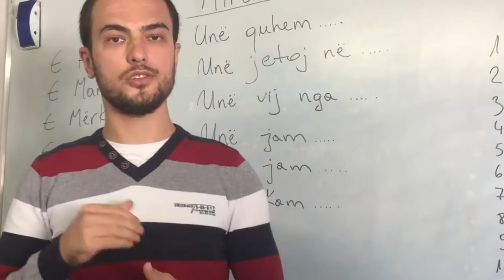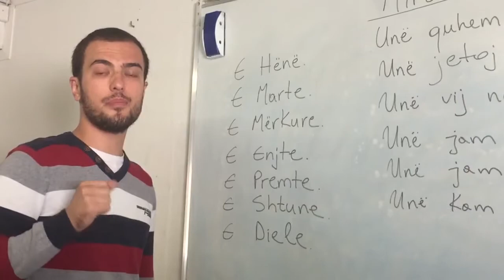Comment débuter avec une personne qui ne parle pas français?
La situation montrée dans cette vidéo interroge le formateur sur la manière d'interagir avec un apprenant intégralement allophone. Même si, en écoutant ce qui est expliqué dans la langue étrangère utilisée ici, il est possible de reconnaître des mots proches du français, le propos n'est pas compréhensible, même lorsqu’il est appuyé par des mots montrés au tableau.
On voit ici l'importance de privilégier l'oral avec des apprenants qui ne parlent pas du tout le français, même si des mots écrits peuvent être montrés. En même temps cette pratique orale est à compléter par d'autres moyens de communication (non-verbal, visuel,  désignation d'objets, images...).
Enfin,  la quantité de notions abordées à l'oral en une seule fois est un enjeu (on le ressent en tant que récepteur dans l'extrait vidéo).

Doc en stock, accompagner un apprentissage partagé et réussi du français

Vous vous lancez dans l’apprentissage du français auprès de personnes migrantes ?
Ce site vous propose des premiers repères et ressources pédagogiques pour alimenter la mise en place de votre activité.

Doc en Stock est une plateforme animée et alimentée par les Centres Ressources Illettrisme Analphabétisme issus des régions Auvergne-Rhône-Alpes, Nouvelle-Aquitaine, Centre, Normandie, Occitanie, Provence-Alpes-Côte d’Azur.